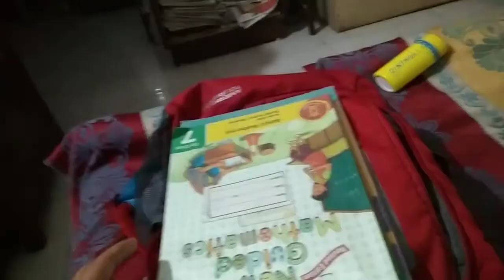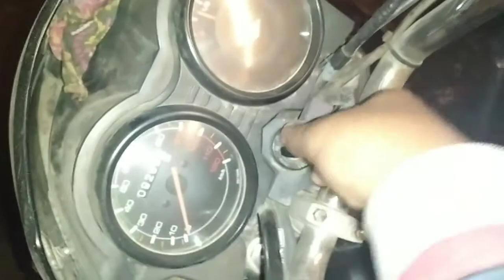red light and Green light game / master Abdullah